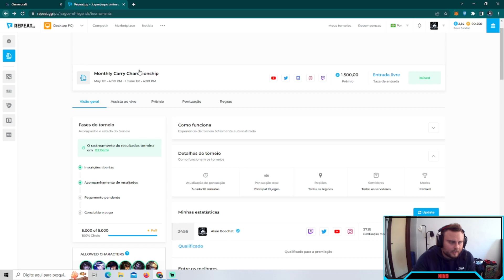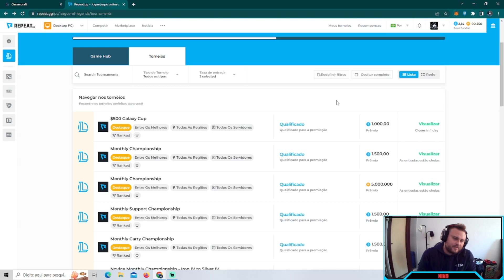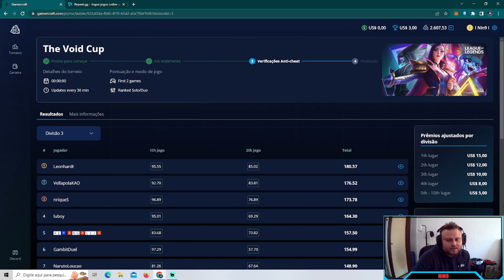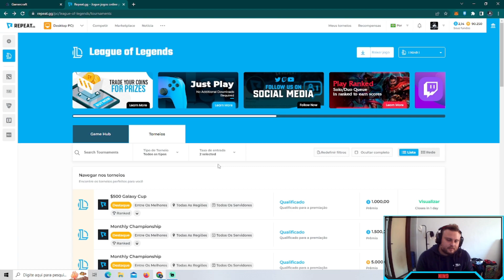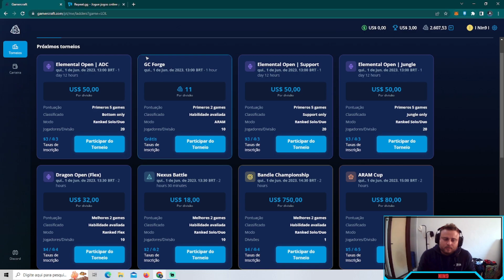QUAL A MELHOR PLATAFORMA PARA GANHAR DINHEIRO JOGANDO LEAGUE OF LEGENDS? GAMERCRAFT X REPEATGG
Quer ganhar dinheiro jogando?

Espero que gostem, qualquer dúvida, deixa nos comentários.

Lives todos os dias na roxinha/nin9games